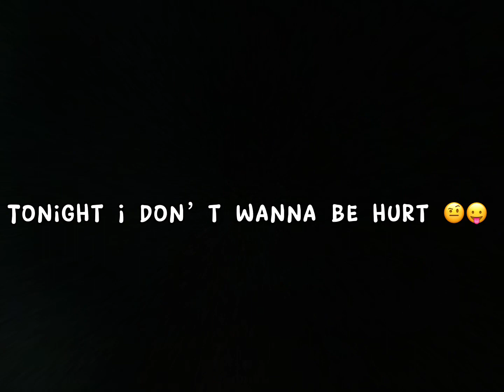Tonight I don’t wanna be hurt 🦋🐋🐬🍄🌸🌴